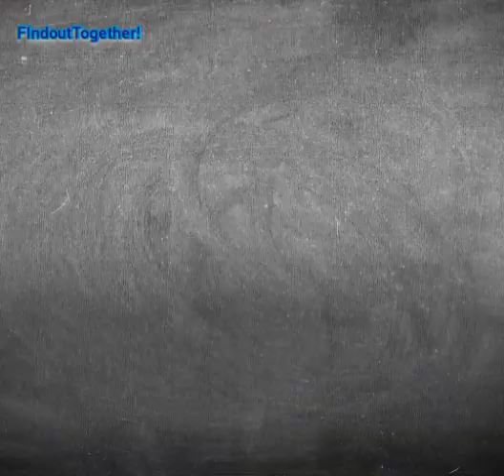Trevor Noah criticises the Indian government over its Covid-19 response.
"You know things are getting bad when a leader's response to criticism of his failures is to try and shut down the criticism, not the failures."

Popular TV host Trevor Noah calls out the Modi government's response to the Covid-19 crisis as the pandemic continues to overwhelm India.

With surging new cases and deaths, India is facing an unfolding COVID catastrophe. Government led the country to this state of emergency.
India Is Suffering.
Covid Tsunami.
Failure Of Modi Government.
Oxygen Crisis.